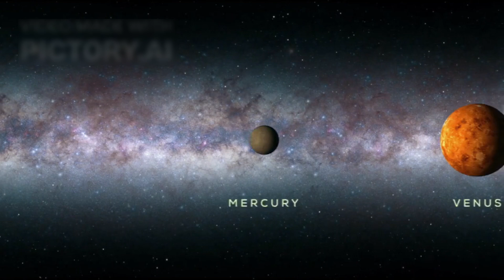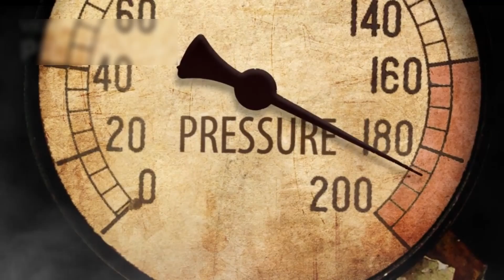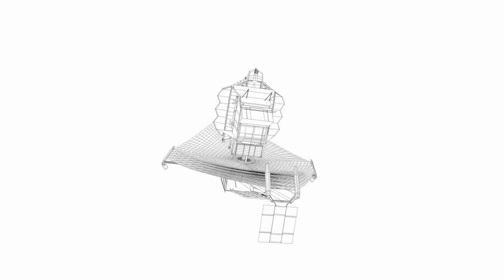The Space Knowledge Episode 30